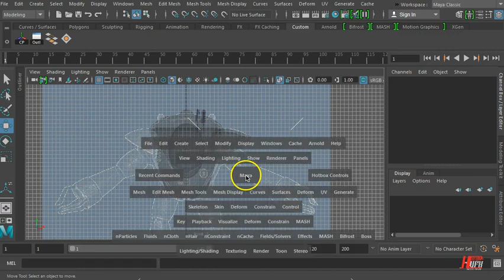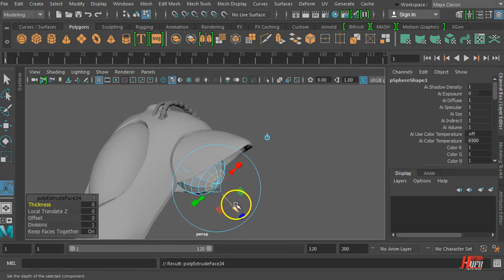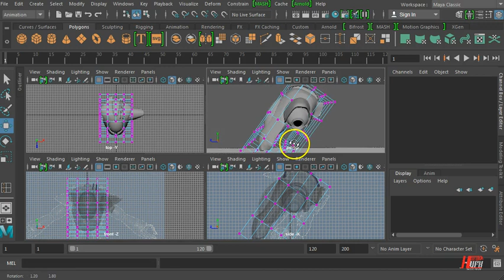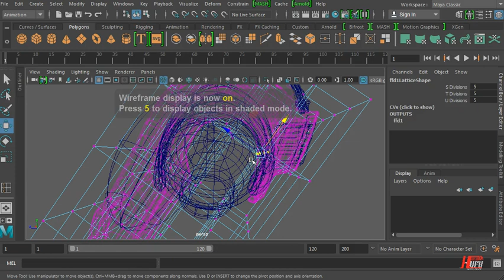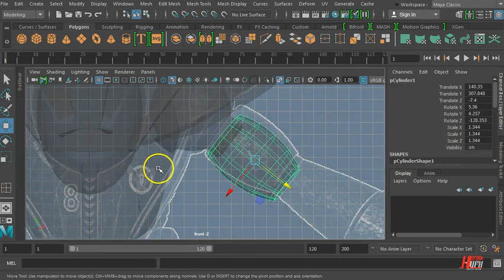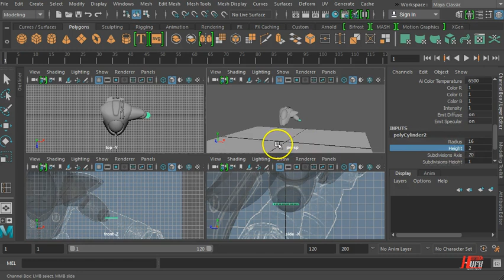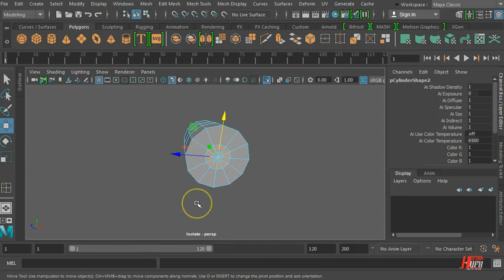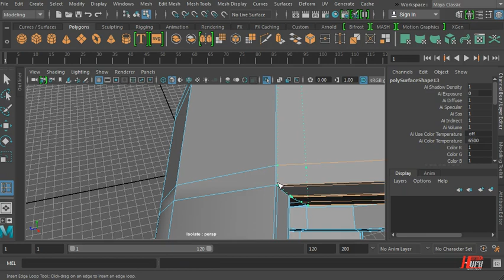05 7 Maya VFX HighPoly Robot#07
نبدأ فى عمل تفاصيل ال Arm
للمتابعه فى التطبيق وتنزيل البرامج من هنا: